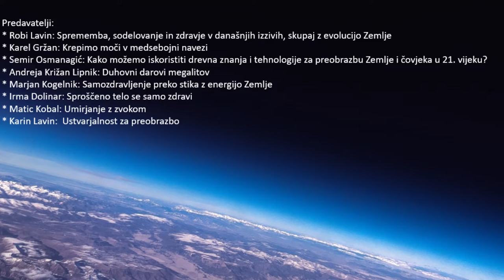Konferenca Preobrazba Zemlje in človeka: Vabilo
Vabilo:
Online Konferenca II. Preobrazba Zemlje in človeka, torek 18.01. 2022 ob 18h
Predavatelji:
* Robi Lavin: Sprememba, sodelovanje in zdravje v današnjih izzivih, skupaj z evolucijo Zemlje
* Karel Gržan: Krepimo moči v medsebojni navezi
* Semir Osmanagić: Kako možemo iskoristiti drevna znanja i tehnologije za preobrazbu Zemlje i čovjeka u 21. vijeku?
* Andreja Križan Lipnik: Duhovni darovi megalitov
* Marjan Kogelnik: Samozdravljenje preko stika z energijo Zemlje
* Irma Dolinar: Sproščeno telo se samo zdravi
* Matic Kobal: Umirjanje z zvokom
* Karin Lavin:  Ustvarjalnost za preobrazbo

Program: I. Predavanja II. Skupni pogovor.
Organizator: Zavod Anima Mundi. Dogodek je brezplačen.